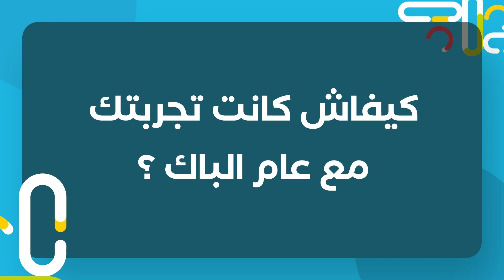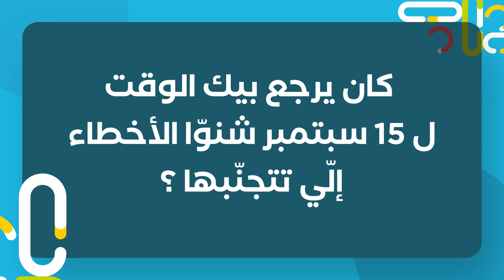من 7 معدّل في وسط العام إلى 14.13 في امتحان البكالوريا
من 7 معدّل في وسط العام إلى 14.13 في امتحان البكالوريا في شعبة علوم الإعلاميّة
يمكن هاذي من أقوى القفزات إلّي تنجّم تشوفها 💪
على خاطر تلميذنا في المنصّة ريّان سعيداني من ولاية أريانة عرف كيفاه يكسب التّحدّي ويحوّل الضّعف لقوّة 🥇
ورغم أنّو أغلب إلّي دايرين بيه ما كانوش يتوقّعوا الـRémontada متاعو، إلّا أنّو كمّل في الخدمة وعرف كيفاه ينظّم وقتو واستغلّ كيما يلزم مميّزات عرض ملّول للّخر وتوجيهات الأساتذة وقت الحصص المباشرة وغيرها من المميّزات إلّي عاونت ريّان باش يفرح ويوصل للحلمة متاعو 📚
قصّة نجاح تلميذنا في المنصّة، وجملة النّصائح إلّي تقدّم بيها لتلامذة البكالوريا تلقاوها في الفيديو هذا 🎥👇
للاستفسار اتّصلوا بنا على :
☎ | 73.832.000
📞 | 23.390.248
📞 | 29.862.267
أو راسلنا على الخاص :
💬 | m.me/takiacademy